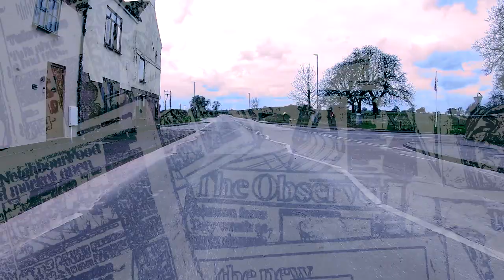Sitting in the Road Again, Andy Barr McKay’s Road Movie music video & original song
Sitting in the Road Again is Andy Barr McKay’s music video and original song which was visualised as a road movie and written in response to a sense of powerlessness over certain disturbing world events like climate change, celebrity, media, politics and war. Sitting in the road is a metaphor for being unable to decide what on earth to do about it all.